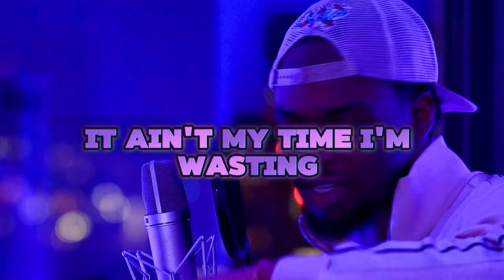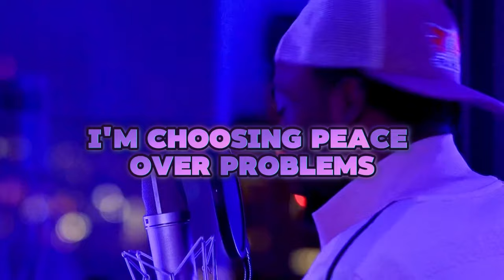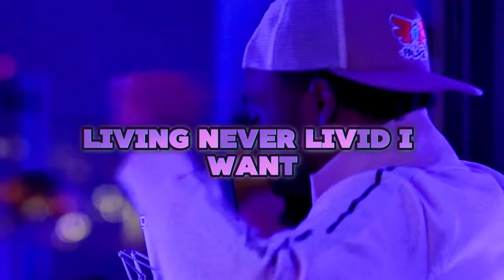Not3s - POP (Peace Over Problems) [Acoustic lyric video]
Dive into the heart of Not3s' latest release, "POP (Peace over Problem)," as he unveils an acoustic rendition that goes straight to the core. 🎶🕊️

In this stripped-back session, Not3s bares his soul, letting the lyrics take center stage. "POP" is a mantra for the new year – a call to embrace peace over problems, a sentiment we all can relate to as we embark on a fresh start.

Join Not3s in this acoustic journey, where the power of the lyrics resonates profoundly. As we step into the new year, the simplicity of "POP" reminds us to prioritize peace, making it the soundtrack for a year filled with positivity.

Hit play, soak in the acoustic vibes, and let "POP (Peace over Problem)" set the tone for a year of serenity and renewed perspectives.